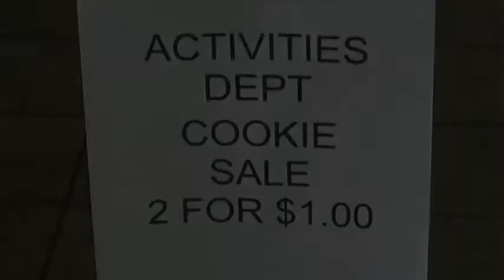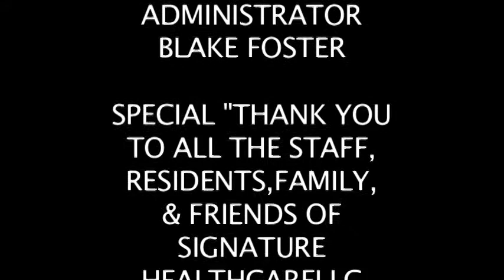HOT DOG:COOKIE SALE JUNE 4TH 2010 PALM BEACH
SignatureHealthcare of Palm Beach,Florida
Quality of Life Director Wally Valenti
SignatureHealthcarellc
Video Production Wally Valenti
Cookie Lady Erna Freeman
Dancing Lady Florence Dow
Entertainer Arlene Mathews
The Vision"to radically change healthcare forever"